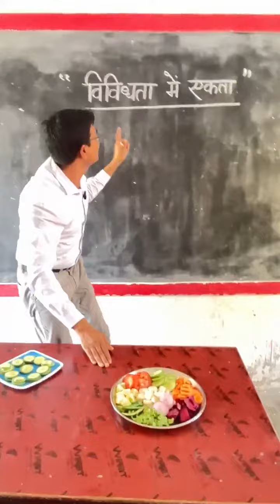Special Lecture Sir ka...